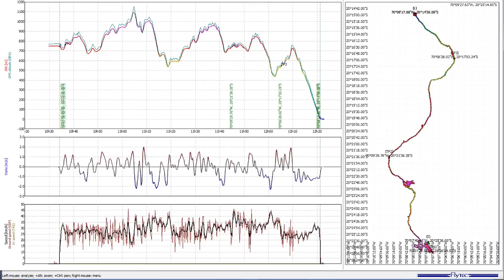XC Paragliding -- La Mina to Playa Brava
Some impressions from a cross-country flight I made in Iquique. It is part of a paragliding trip organized by "Wallowa Paragliding" and "Atlanta Paragliding Enterprises". I hope you enjoy!

Date of flight: 26 Nov 2011
Total flight duration: 1h 47 min
Distance: 24.8 km
Max. altitude: 1106 m
Glider: Paratech P26
Camera: Contour ROAM